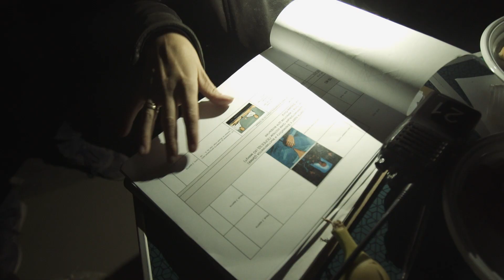The Making of "Chemical Whore"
Band:
Peter Tägtgren
Mikael Hedlund
Reidar Horghagen
Thomas Elofsson

Director:
Agata Nigrovskaya

Production:
Nastroe Production

Producer:
Marina Podbereznaya

The making of edit:
Pavel Moiseichenko

Day 1:
J A V A - Rebreather
Day 2:
PUNK'D - Out of Flux
Day 3:
2050 - Shifter